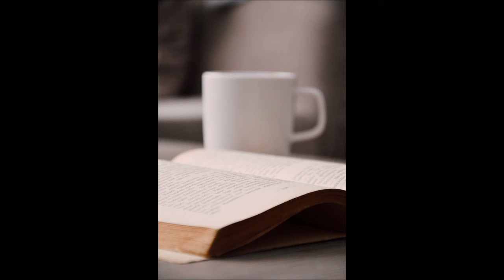ABC Monday Night Football video game